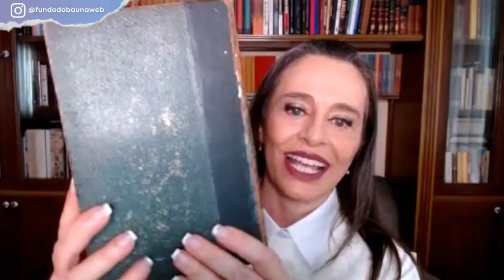CARLA VILHENA | DEMISSÃO DA CNN E FUTURO NO SBT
Chegou a vez da Carla Vilhena abrir o baú de recordações para contar as histórias da vida e da carreira. A jornalista, que carrega no currículo passagens por grandes emissoras de TV brasileiras como Manchete e Globo, por exemplo, falou sobre suas origens e inspirações.

Recém saída da CNN Brasil, onde comandou o programa Visão CNN por quase dois anos, a âncora explicou suas razões. Carla também falou sobre o programa especial que apresentou no SBT e contou qual é sua expectativa para o futuro no canal de Silvio Santos.

Durante o bate-papo com Luciana Liviero, Carla Vilhena ainda falou sobre a transição para os cabelos grisalhos e os padrões de beleza que ainda são exigidos pela TV brasileira.

Carla, que claramente gosta de guardar objetos, mostrou uma coleção de livros do Machado de Assis, um busto do autor que é herança de família e um conjunto de chá deixado por um parente importante.

00:00 - Abertura
01:50 - Começo da carreira e passagem pela Band
03:30 - Saída da Globo e passagem pela CNN
09:55 - Especial de Dia das Mães no SBT
13:01 - Livros, a herança do avô
24:56 - Paixão por viagens e novos idiomas
28:30 - Recordação da Tchéquia e as preciosidades do 'Vovô Marechal'
35:26 - Transição para os cabelos brancos
41:05 - Os padrões de beleza na TV brasileira

TORNE-SE MEMBRO DO CANAL E ENTRE PARA O GRUPO NO TELEGRAM